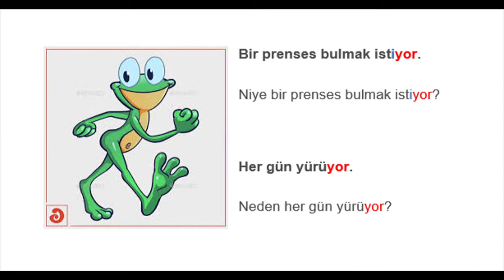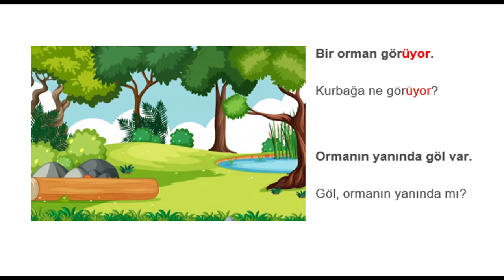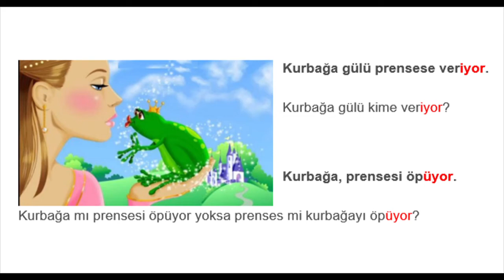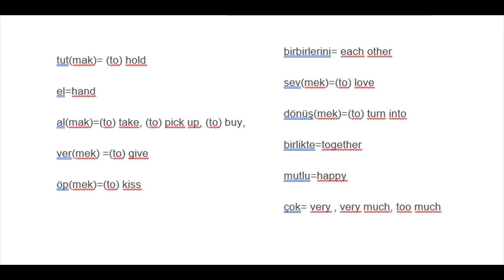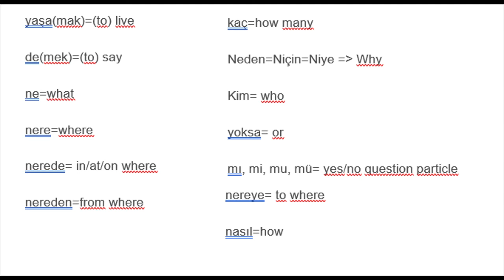Turkish Story in Present Continuous Tense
Online pdf for Glossika Turkish 2. Pdf
Suffix dictionary this site is free. you can read and listen Turkish mini stories and you can see meanings of words if you click on words of sentences. you can sign in with your google account etc for free. here are lots of language options. Vocabulary is at the end of the video. Video does not have a sound. Questions do not belong to story. I added them for you to see how to make questions in Turkish. Only bold texts belong to story. I wrote tense suffixes colorful.